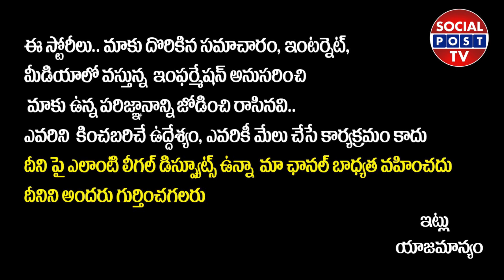మల్లన్న కోసం అమెరికా అధ్యక్షుడు జోబైడెన్ | Chiluka Praveen Comments On Mallanna | SocialpostTV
Hello Friends,